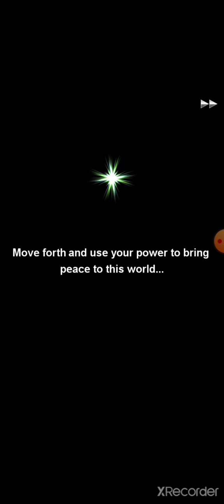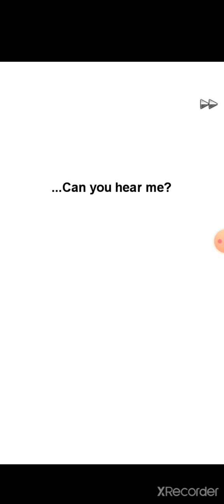Mistral Ending Storyline First Area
Brave Frontier